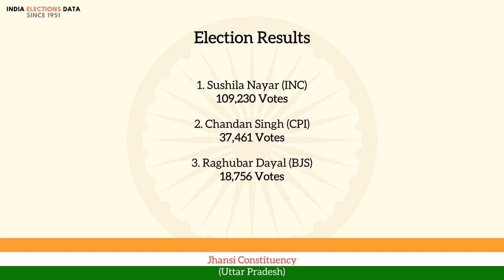Jhansi Constituency Uttar Pradesh loksabha Election Result 1957 Sushila Nayar INC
loksabha election 1957 results, for Jhansi Constituency, Uttar Pradesh, where winner is Sushila Nayar, from political party INC. Watch the video to know more information about other candidates, voters count, etc.